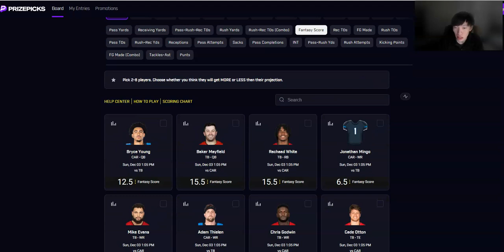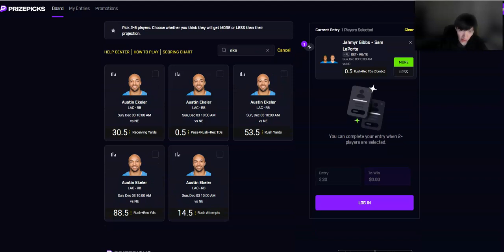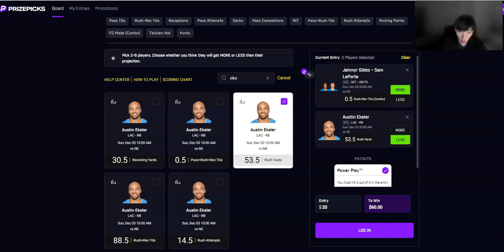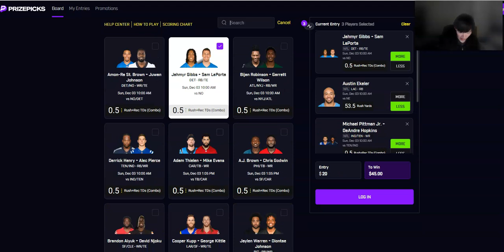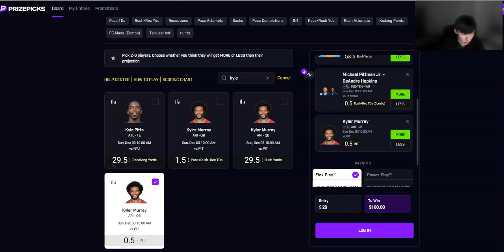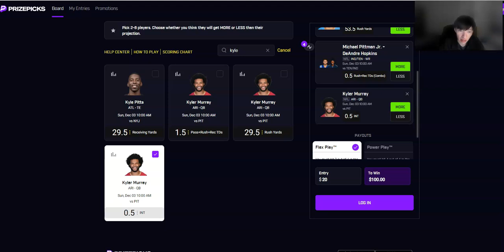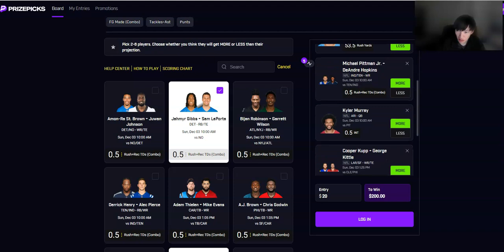PrizePicks Today NFL Week 13 Best Plays to Target 🏈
DFS Army takes a look at the top NFL prop bets to target on PrizePicks for today. Grab these expert picks today and get in on the action!

Whether you're a fan of the MLB, NBA, NFL, or just looking for some good bets, you'll find the picks you need in this video.

Not a PrizePicks Member? Join today with code DFSA & get a 1st time deposit match up to $100 and two free months of the DFSARMY props subscription!